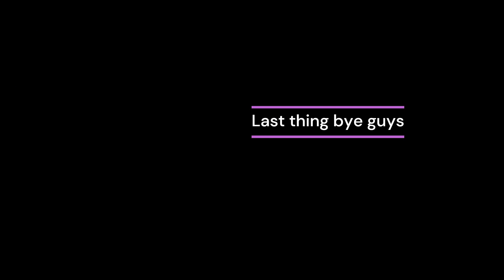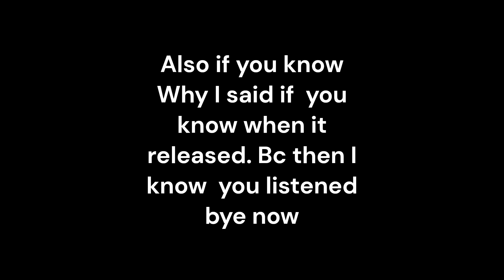Explaining what Rokitty is